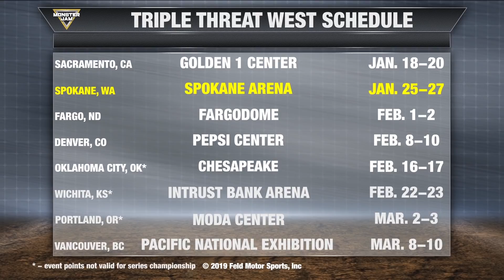Sacramento, CA Highlights | Monster Jam 2019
Highlights from Monster Jam's January 18-20, 2019 appearance at the Golden 1 Center in Sacramento, California, Featuring Tyler Menninga in Grave Digger, Elvis Lainez in El Toro Loco, Tanner Root in Monster Mutt, Coltin Eichelberger in Max-D, Tony Ochs in Soldier Fortune Black Ops, Myranda Cozad in Scooby-Doo!, Austin Minton in Megalodon and Bari Musawwir in Zombie.